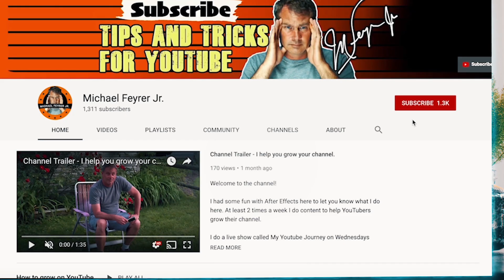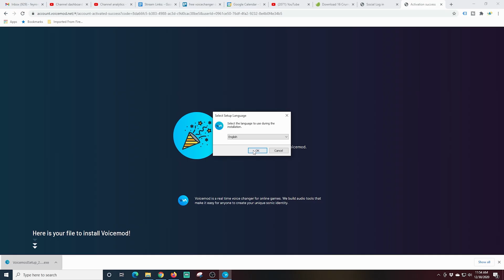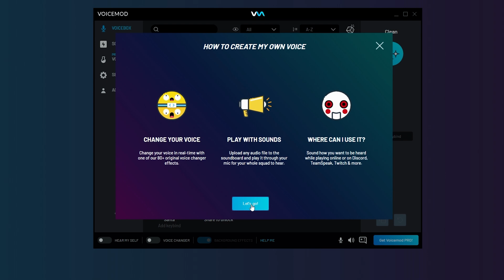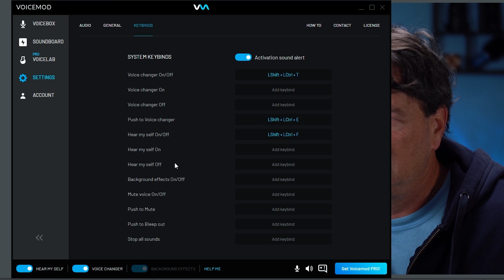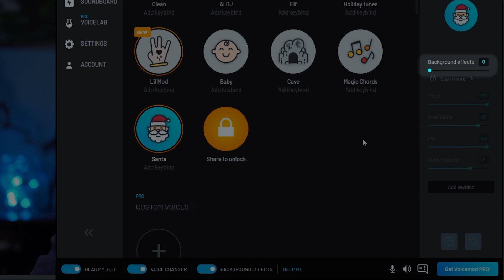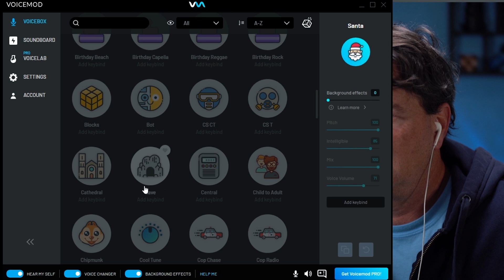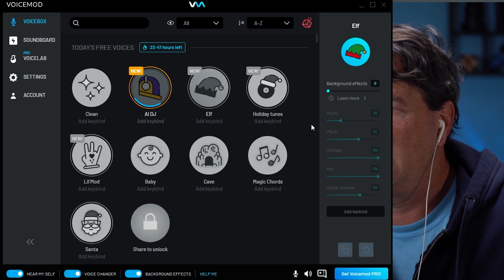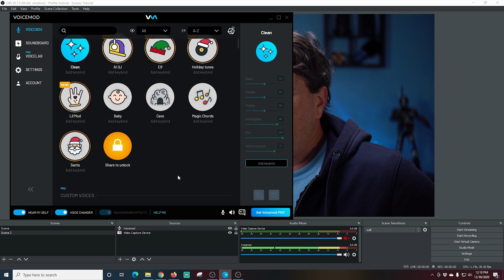Best FREE Voice Changer App For Your Live Streams!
FREE Voice Changer App For Your Live Streams!

Do you want to know how to set up and use an Epic Free voicechanger app for your live streams with OBS, Streamyard, Restream Studio, Streamlabs Melon, Discord, Zoom, Teams, Google Meet, or any other Streaming utility.

I show you how today!